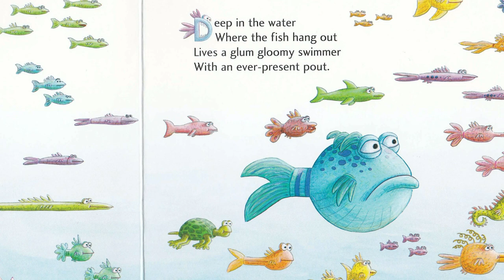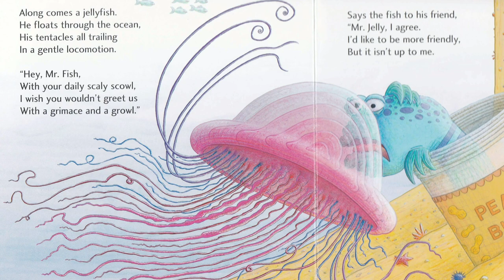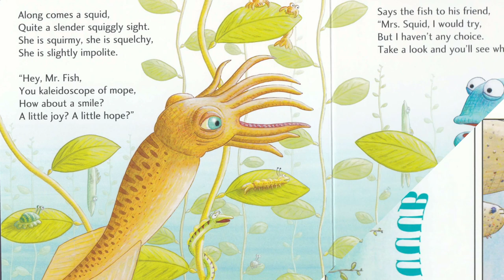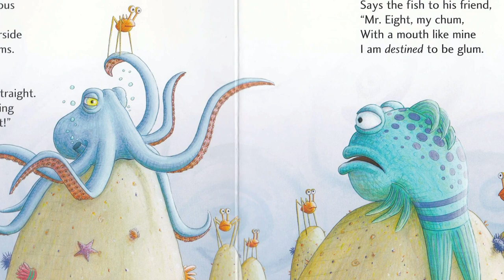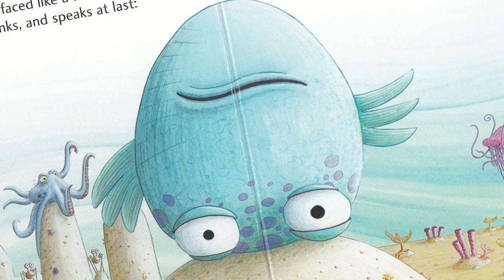Kids Book Read Aloud - THE POUT POUT FISH | Now That's a Good Book!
Swim along with the pout-pout fish as he discovers that being glum and spreading "dreary wearies" isn't really his destiny. Bright ocean colors and playful rhyme come together in Deborah Diesen's fun fish story that's sure to turn even the poutiest of frowns upside down.

Pictures by Dan Hanna
Narrated by Las Vega's